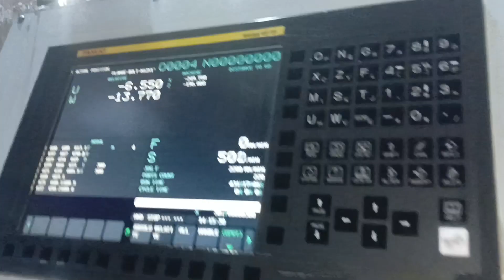cnc programming for mechanical engineering CNC machine job work